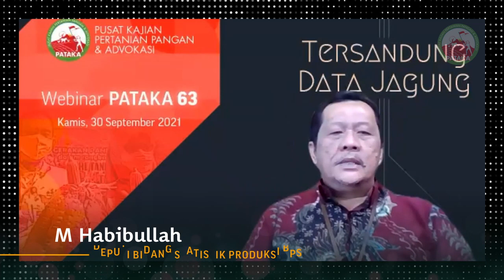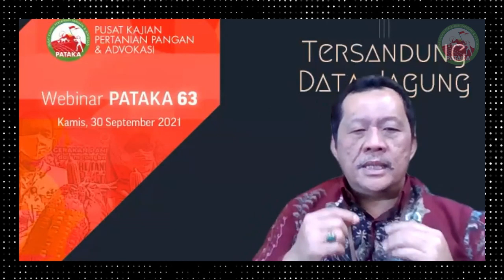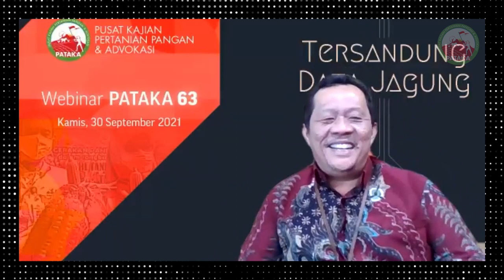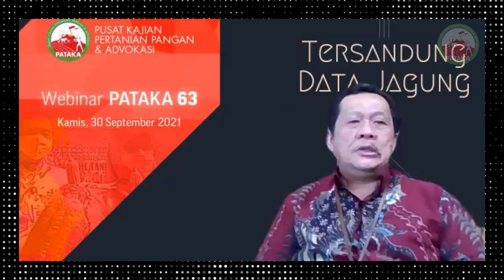Bagaimana Cara Menghitung Produktivitas dan Luas Panen Jagung? | M Habibullah (Deputi BPS)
Sesungguhnya dalam statistik ada metodologi jadi data jagung mirip dengan padi. Ada kecenderungan data surplus atau defisit. Jadi ada metode eye estimate. Kita memperkirakan tepat pada saat itu, karena data penyuluh ada di semua kecamatan. Sehingga pencatatan administrasi secara statistik...

Video ini diambil pada acara Webinar PATAKA 63, dengan tema "TERSANDUNG DATA JAGUNG".

Acara dilaksanakan pada Kamis, 30 September 2021.

TELEPON:
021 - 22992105